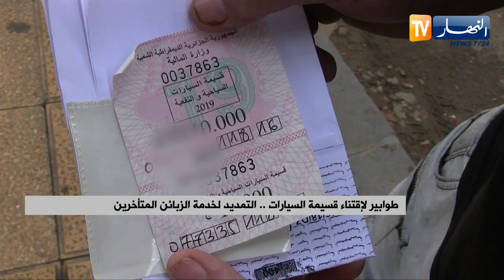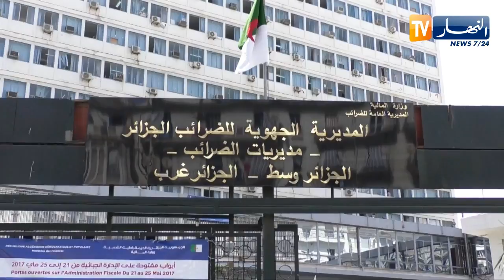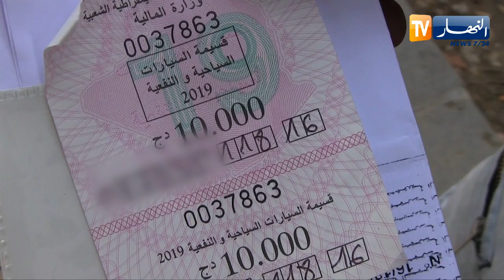طوابير لإقتناء قسيمة السيارات .. التمديد لخدمة الزبائن المتأخرين